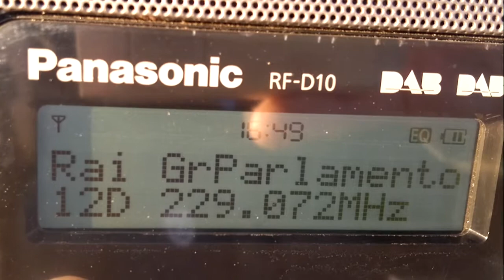dx 12D DAB+ RAI at Corfu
at corfu near Troumpetas mountain, rai dab+ 12b